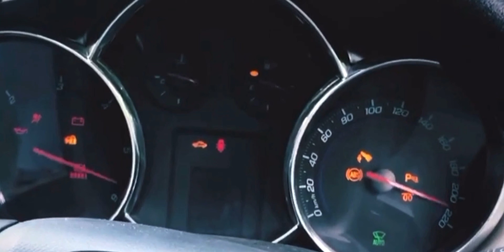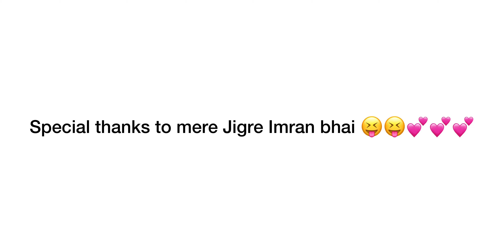I MET WITH AN ACCIDENT ⚠️ | RIP EcoSport 🪦 | Accident Explained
1 year ago story.
Noo offence

PLEASE WEAR SEAT BELT AND DRIVE SAFE 💕